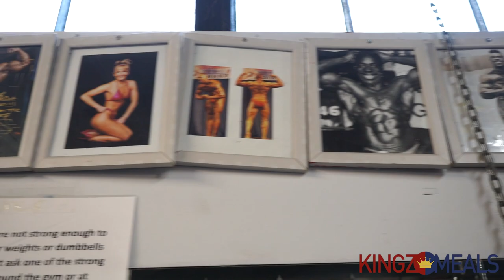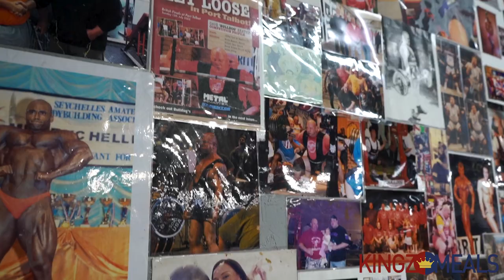Genesis Full Gym Review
OK! Its been a while since we've reviewed a gym.

On this Winter afternoon in Wembley London Kingzmeals visits The Genesis Gym one of the last few bodybuilding gyms in London owned by world powerlifting champion "Dave Bulldog Beattie."

Dave explains how he got into powerlifting, his passion for it and gives advice to inspiring lifters in this first gym review of 2023.

Some of you may have noticed I was SHIVERING during this review especially while speaking to the Asian lady HA!

P.s I am sure you guys have also noticed we have fixed the audio issues which has been holding the potential of the channel back, but not no more:)